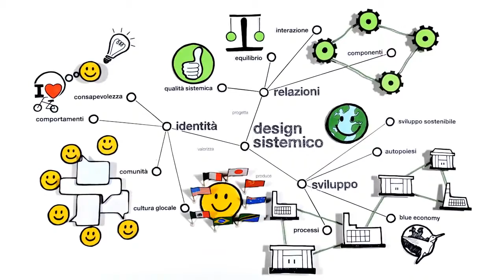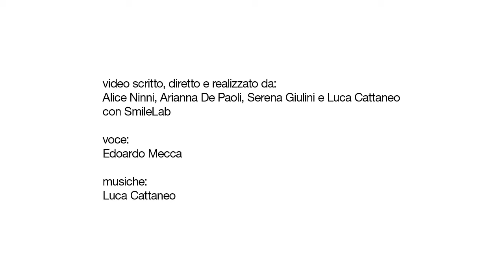Systemic Design in simple words